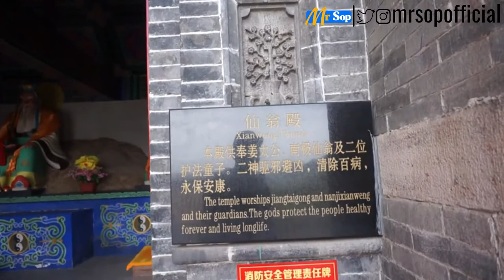Fascinating Buddhist and Taoist Temples in China (Huludao Part 5)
I made a full day tour and study trip to Huludao temples in  China. On that occasion, I visited some famous and extraordinary Buddhist and Taoist temples.

After studying some Chinese culture materials in the university some years back, visiting these temples isn't only for adventure, to admire the art works but also to digest those things that I've read in those Chinese culture books.